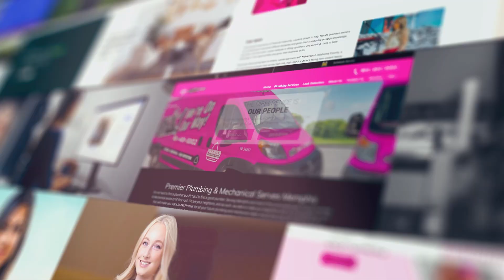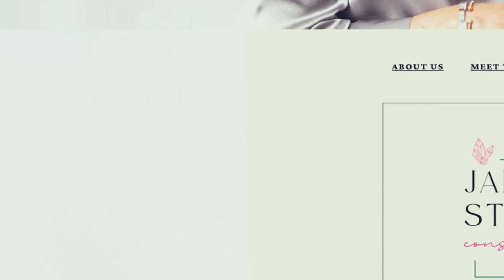Pooja Ray Chaudhuri - 2024 TITAN Women in Business Awards: Season 1 Featured Winner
Pooja Ray Chaudhuri won a Gold Award in Achievements of the Year for Achievement in Science or Technology. At TikTok, Pooja continued to make my mark on some of the world's most widely used applications. My philosophy emphasizes the importance of the right software tools in managing tasks efficiently, coupled with consistent learning to stay abreast of the latest changes in technology.